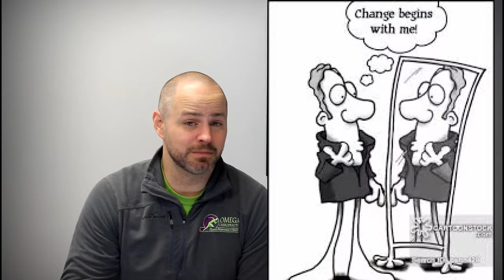What's Your Purpose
A Cary Sports Chiropractor talks about purpose? Is yours aligned with health? Post below how your purpose is...